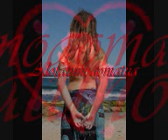imoa talofa i le toatasi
alofatunoa